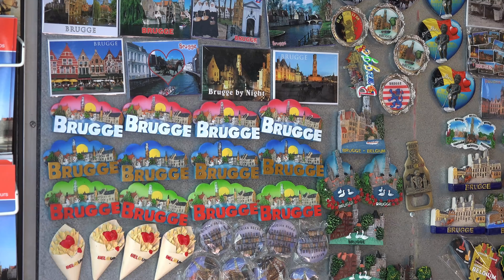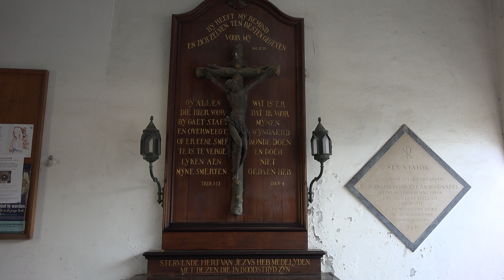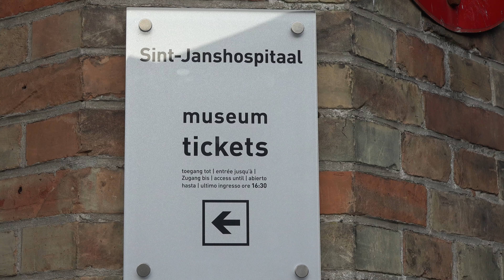BRUGES en BELGIQUE film en 4K UHD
Ce n'est pas mon premier film sur BRUGES, mais cette fois il fut tourné en UHD 4K. C'est à dire une qualité d'image quatre fois supérieure à la HD 1080p. 8 millions de pixels qui montrent donc plus de détails.